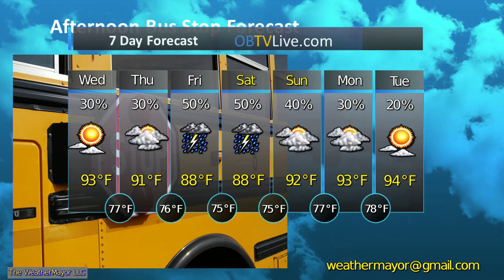Mid South Aug 7 2019